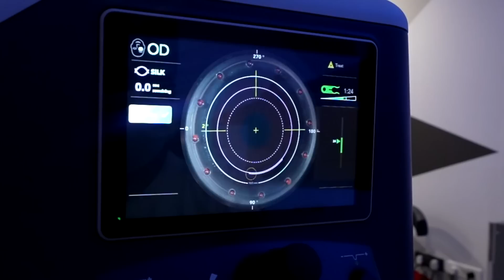Near LIVE - SiLK Eye Laser Surgery by Dr. Rahil Chaudhary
Welcome to our exclusive video featuring Dr. Rahil Chaudhary, MD at Eye7 Eye Hospitals and a renowned cataract refractive surgeon, as he presents the highly anticipated Near-LIVE surgical demonstration of the Silk Eye Laser. This cutting-edge procedure has garnered significant attention since its introduction in October 2023 and today, we bring you an in-depth look at its intricacies and benefits.

In this educational and informative video, Dr. Chaudhary meticulously walks you through each phase of the Silk Eye Surgery. It serves as an informative guide for those interested in getting a specs removal laser.

✅ The Silk Procedure - A Two-Step Process:

1️⃣ Creation of a Lenticule:
In the first step, a device named a speculum is placed in the eye to keep the eye open during the surgery, and then a suction apparatus is placed on the eye to make contact of the eye surface with the machine.
Once the machine is docked on the eye, ultra-low energy laser pulses are applied to the eye to create a micro-thin, disc-shaped layer of corneal tissues (called a lenticule) within the layers of the cornea, without disrupting the surface tissue.  It takes less than 10-20 seconds for the femtosecond laser to create the lenticule. The Elita machine also creates a minimally invasive incision in the cornea through which this lenticule can be taken out smoothly.

2️⃣ Removal of Lenticule:
The next phase involves the removal of the lenticule through a minimally invasive incision in the cornea created by the laser. This critical step is where the cornea's reshaping occurs, enhancing its focusing power. Once the lenticule is removed, the cornea is reshaped with increased focusing power. The incision is created by the femtosecond laser and heals without any stitches needed.

✅ What's New in SILK?
👉 It's a flapless technique that eliminates the complications associated with creating a corneal flap.
👉 It promises a fast 24-hour recovery period, which is remarkably quicker compared to earlier methods.
👉Provide super quality of vision — a visual acuity sharper than the standard 6/6 vision.
👉 Reduced Eye Dryness post-surgery compared to other laser vision correction procedures.

✅ SILK procedure also means:
◾No Blade
◾No Injections
◾No Bandage
◾No Flap
◾No Pain
◾No Hospitalisation

✅ Who can opt for SILK surgery?
◾Age should be 18+
◾Specs power should be stable from the last 6 months
◾Women should not be pregnant or at the breastfeeding stage

👉 Please also note: If you meet the above required criteria, then you're required to undergo a series of screening eye tests to assess your eligibility for the silk surgery.

✅ What is the recovery time?
Patients can expect a swift recovery, usually within 24 hours, allowing a quick return to daily activities. Within just 2-3 days, normal routines can be resumed. However, a precautionary rest period of 2 weeks is advised before engaging in strenuous physical activities, or as per doctor's recommendations.

You will be required to put drops for dryness for about 2 months. It is to be noted that SILK causes less eye dryness compared to other laser procedures.

✅ How long does the process take?
The process of surgery required 3 days. 1st day - screening tests, 2nd-day surgery, and 3rd-day follow-up, and then you can resume your work.

⚠️MEDICAL ADVICE DISCLAIMER: The information on various eye problems and treatments available at this channel is intended for general guidance only, not advice or guarantee of outcome, and must never be considered a substitute for the advice provided by a doctor or other qualified healthcare professional upon your eye examination. Although Eye7 takes all reasonable care to ensure that the content shared here is accurate and up-to-date, all information contained on it is provided ‘as is’.Eye7 may at any time and at its sole discretion change or replace the information available on this channel. We shall not be liable for any direct, incidental, consequential, indirect, or punitive damages arising out of access to or use of any content available on this channel, including viruses, regardless of the accuracy or completeness of any such content.